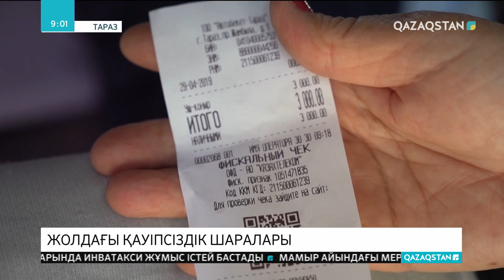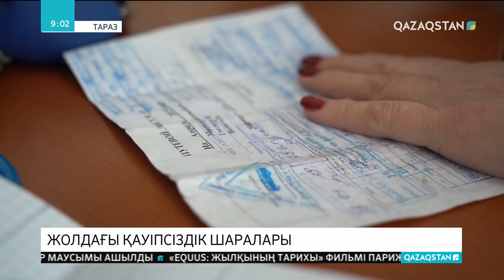Жамбыл облысында жолдарда қауіпсіздік шаралары күшейтілді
Жолаушыларға қызмет көрсету сапасы мен тасымалдау - қатаң бақылауда. Қазір автовокзалдар мен автостанцияларды стандартқа сәйкестендіру шаралары жүріп жатыр. Төңірегіндегі жабайы тұрақтар жойылып, заңсыз тасымалдаушылардан арылуда.